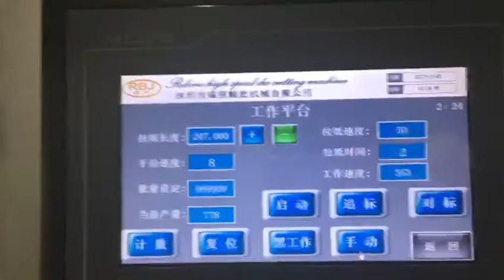One Head High Speed Die Cutting Machine - Coca Cola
This video shows our high speed die cutting machine operating for die cutting Coca Cola label. This die cutting machine has automatic tension controller system for unwinding and rewinding, automatic inflating air for air shafts, optional start and stop by foot. In the ski distance of 200mm, the speed of our machine can reach 103 meters per minute with perfect stability. Even in the long ski distance we can reach 80 meters per minute.

Shenzhen Reborn Intelligent Equipment Technology Co., Ltd